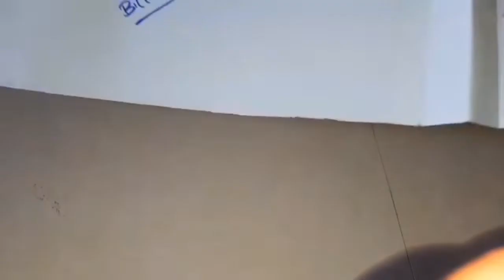కార్డ్ బోర్డు teddy bear in తెలుగు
card board teddy
telugu craft
teddy making in telugu
craft ideas
teddy craft